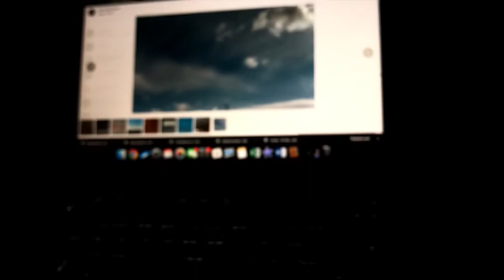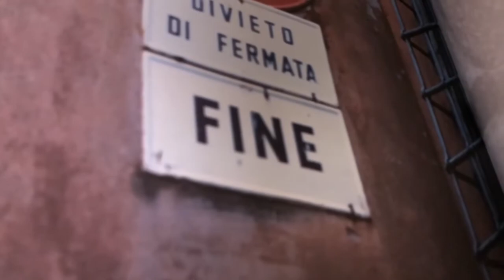Quarantine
Maria Kapustina and I shot this video while being isolated in different cities — Yekaterinburg and Moscow. Each of us shot a fragment and sent the other only the last frame, from which the next piece of the video began.